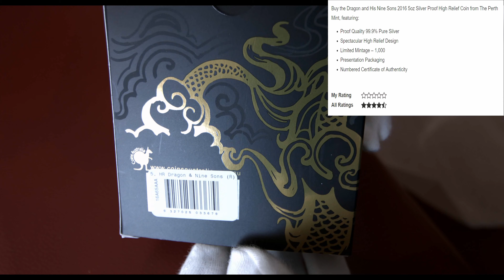Dragon and His Nine Sons 5oz High Relief Silver Proof Coin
A close up view of the Perth Mints 5oz Silver Dragon and His Nine Sons High Relief Proof coin...

They have been more than kind trying to get me subs:)

Thanks to SilverFortune for inspiring me to make more of an effort in color grading and motion tracking, just generally trying harder..